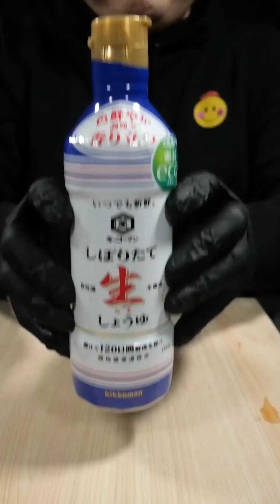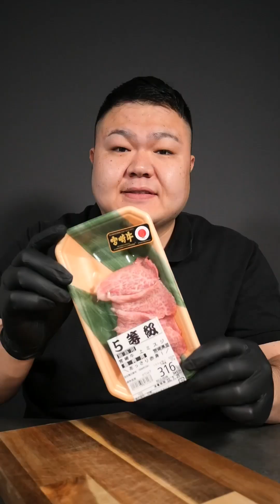Best of Suzaki Foods | MUKBANG | COOKING | ASMR #14